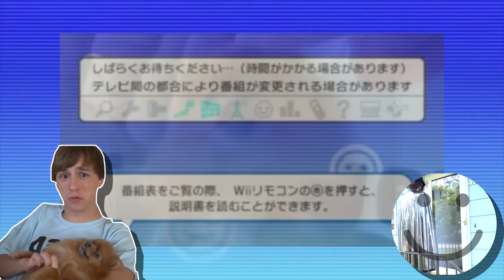TV Channel List - Television Friend Channel G-Guide for Wii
Please read the channel description. Any questions?